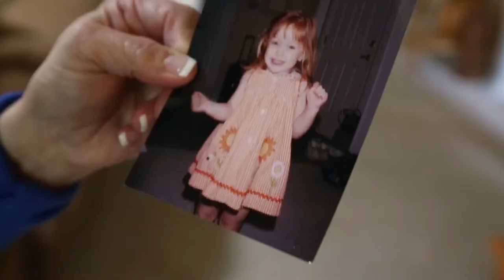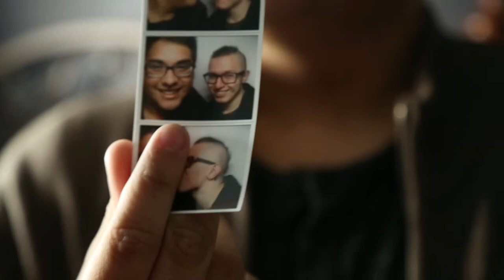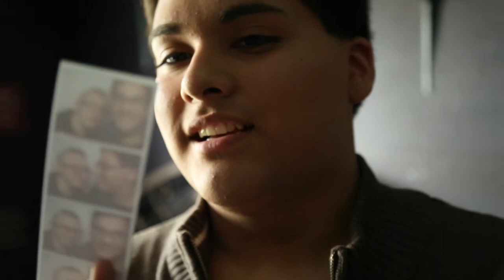Room To Grow • A New Family Docu-Series For LGBTQ+ Teens & Their Allies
Help fund Season 1 of Room To Grow with a tax-deductible contribution here: moreroomtogrow.org

Room To Grow is a new family docu-series currently in production chronicling the joys & challenges facing today's LGBTQ+ teens & their allies.

The series offers an intimate glimpse into the lives of young people and families today on their search for identity & healing.

With your generous support, season one will begin streaming freely at Vimeo.com just before the Winter holidays.

To make a tax-deductible contribution to the project or to learn more, visit us on the web at: